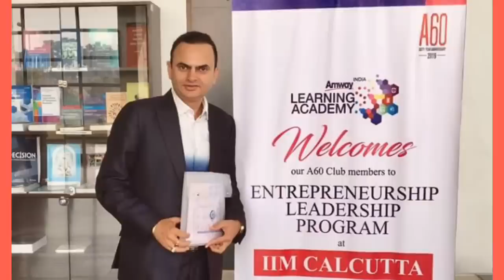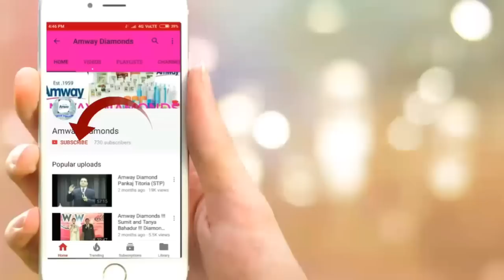Life Style of Amway Diamond Dharmender & Minakshi Rana ! Amway Diamonds !!!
Amazon Books

Amazon Electronics

Lenovo vibe K5
Redmi 4
Moto G play
Coolpad note t
Lenovo K6 power

Pendrives (16Gb-64Gb)
SanDisk 32 Gb
SanDisk 16Gb
Sony 16gb
Hp 16 Gb
SanDisk 64Gb

My Gear
My Tripod
My Camera
My Mic